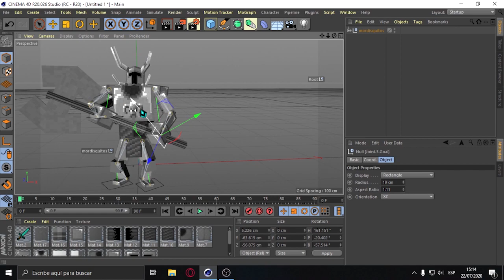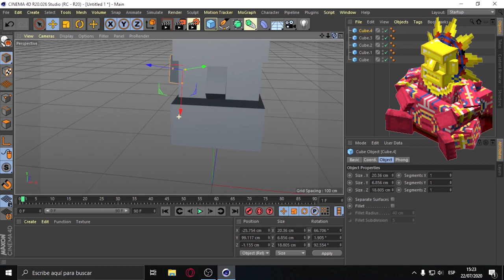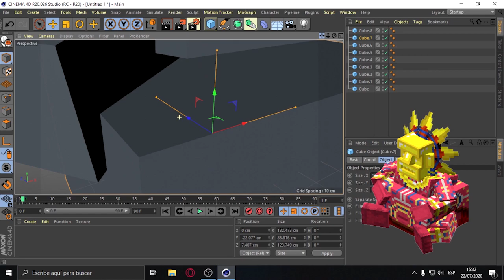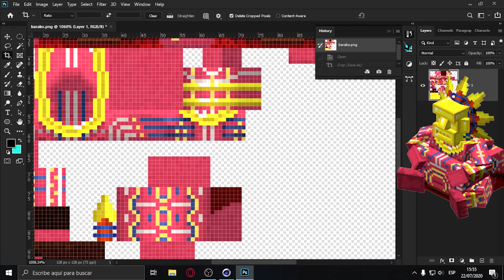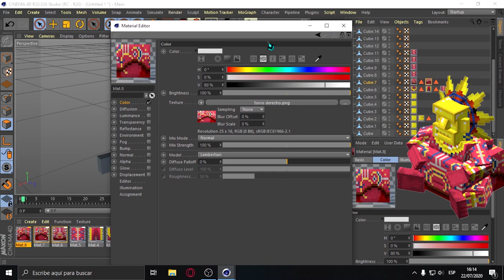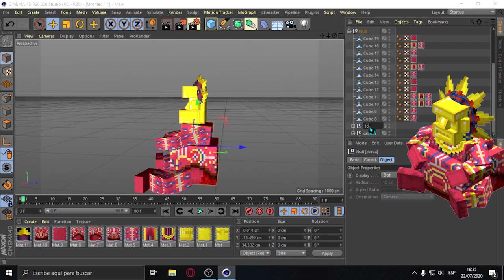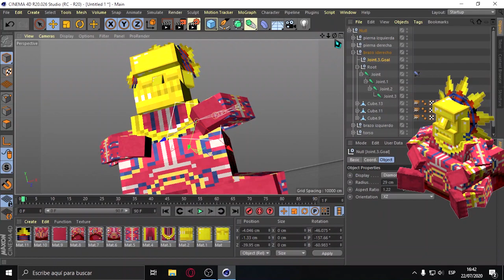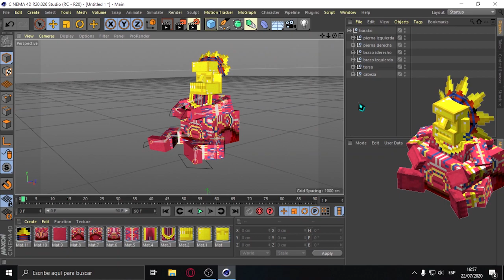Como hacer mobs de cualquier mod desde cero en Cinema 4D, crea tus propios rigs gratis!!!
Video desactulizado mirate este crack:
Hola chicos como están mi nombre es Lucast1574 y espero que les guste este nuevo video de planetanoobmods esta fantastica serie de minecraft +120 mods en solitario.
Mi twitch
Mi grupo de discord (aqui estan todos mis rigs)solo 24h
Link sin acortadores para descargar el rig del video